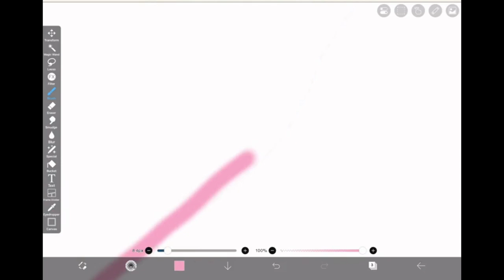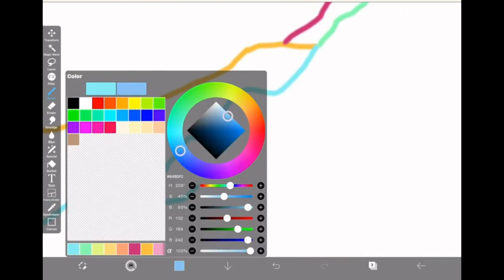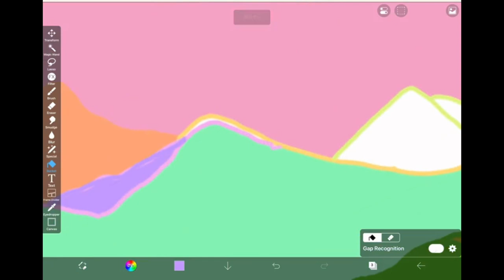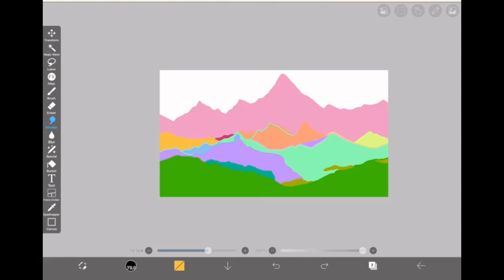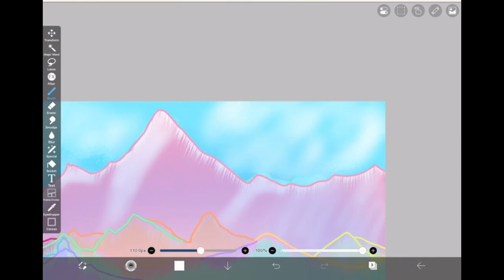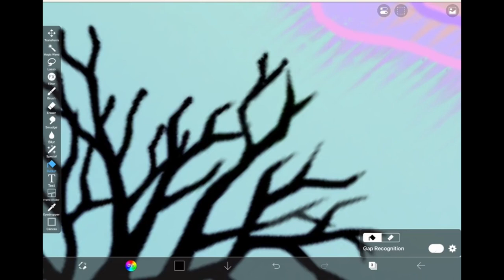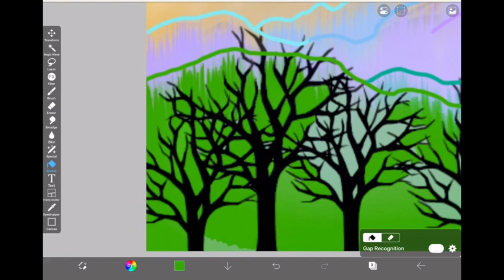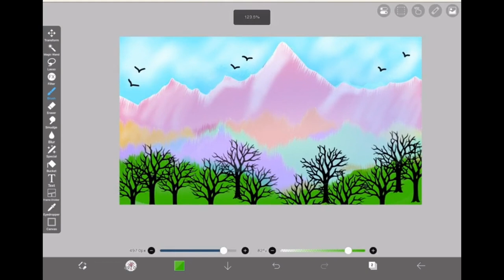Colourful Mountains Landscape Drawing | ZSH Creations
DESCRIPTION:-

I'm back with a new and a very digital art tutorial video😍.

This is my unique digital art technique & I really wanted to share it with you. This is Colourful Mountains Digital Painting Tutorial on ibis paint x app.

The tablet I'm using here is12.9' 2021 iPad Pro with a 2nd generation Apple Pencil and Draw app is Sketch Book.

Thank you for you support and love. They means alot to me❤️
CONTENT:-

✓ 🌳 HOW TO PAINT SIMPLE ENVIRONMENTS (plus free brushes!)
✓ Acrylic Landscape Painting | Easy for Beginners
✓ Ibispaintx Easy Tutorial for beginners- how to draw beautiful landscape | digital art on phone
✓ Landscape Digital Painting - Step-By-Step Tutorial (Using a Natural Palette)
✓ TOP 10 TIPS FOR ENVIRONMENT ART (FEATURING YOUR ART!)

Top Art Channel:-

SNAP CHAT
zshcreations